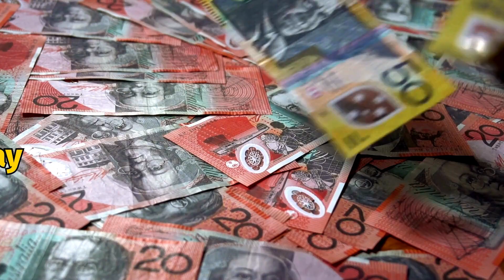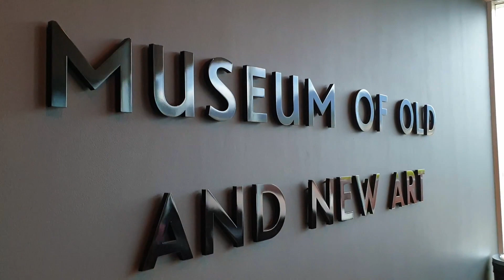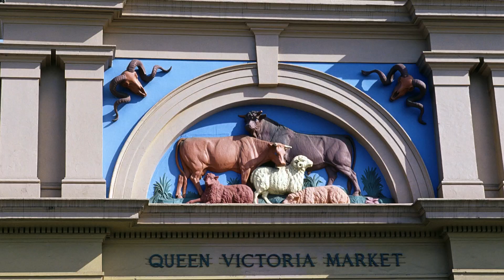Australia Unveiled: Top 10 Must-Visit Places Down Under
G'day, fellow adventurers! Join us at The Traveling Clan as we take you on an unforgettable journey through the stunning landscapes and incredible destinations of Australia.

From the iconic Sydney to the breathtaking Great Barrier Reef, we've got the top 10 places you won't want to miss.
Whether you're a wildlife enthusiast or a beach lover, Australia has it all. So, which Aussie wonder are you most excited to explore?

Let's dive Down Under together and spread the wanderlust!"